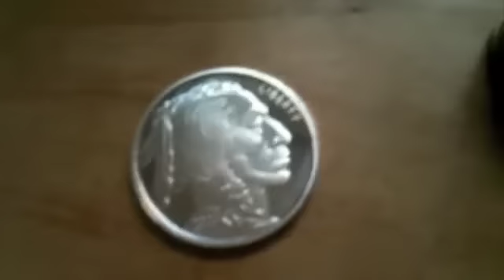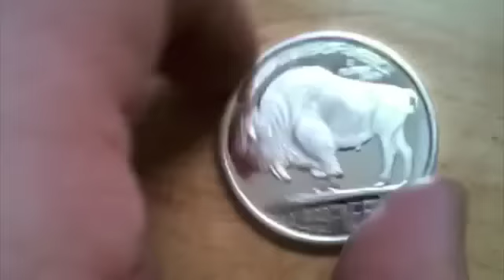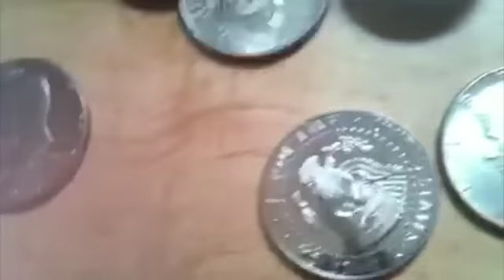Silver Update May 3rd 2011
Still Buying Silver Bullion at $43